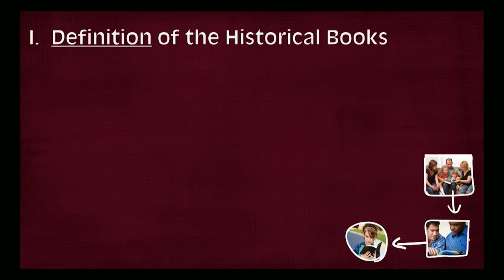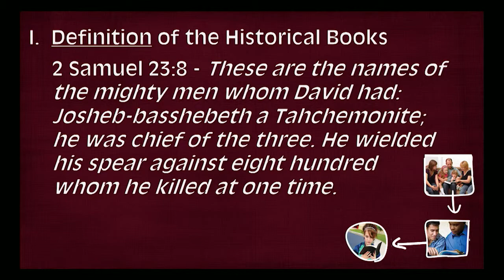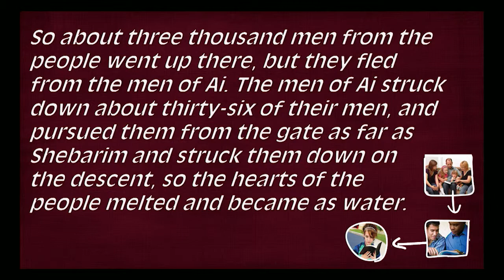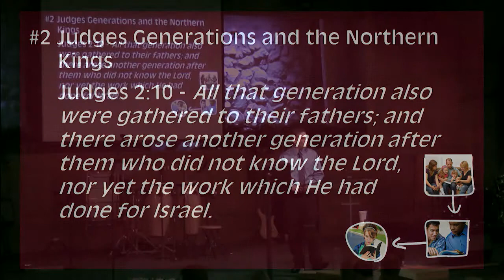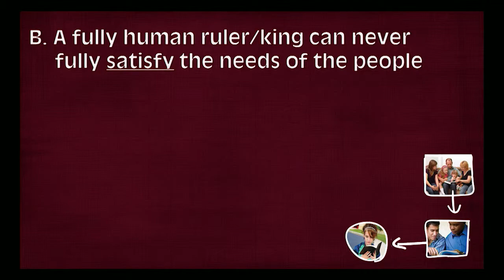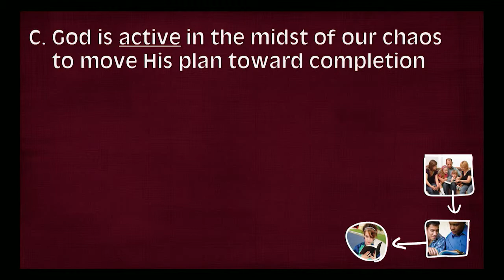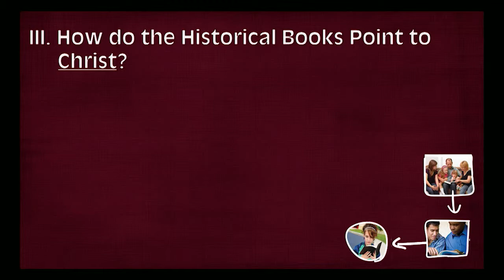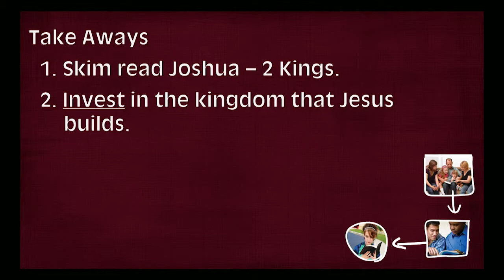The Historical Books (Rob Green)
God's Plan in Scripture series #3